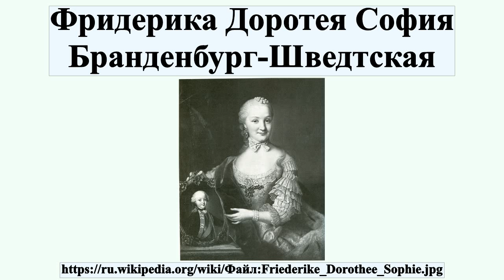Фридерика Доротея София Бранденбург-Шведтская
Фридерика Доротея София Бранденбург-Шведтская , Шведт — 9 марта 1798, Штутгарт) — принцесса Бранденбург-Шведтская и в замужестве герцогиня Вюртемберга.Мать императрицы Марии Фёдоровны, супруги императора Павла I.

Профиль автора: Приписывается: Johann Georg Ziesenis (1716–1777) Альтернативные имена Johann Georg Zisenis Описание Датско-германский придворный художник Дата рождения/смерти 1716 3 апреля 1776 или 1777 Место рождения/смерти Копенгаген Ганновер Годы творчества с около 1731 до, примерно, 1777 Место творчества Гаага (1768-...) Нормативный контроль VIAF: 19952536 ISNI: 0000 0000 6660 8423 ULAN: 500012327 LCCN: nr96011611 GND: 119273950 WorldCat